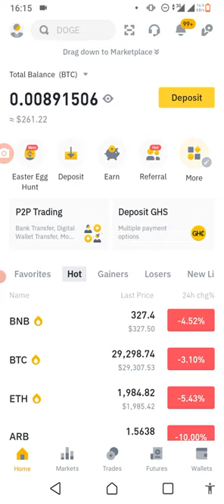How to make $100 a day as a crypto or futures trader 2023.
Make $100 everydayas a crypto trader.
Best trading strategies in 2023.

✅Create, verify and deposit at least $50 into your binance account and get USDT 100 👇